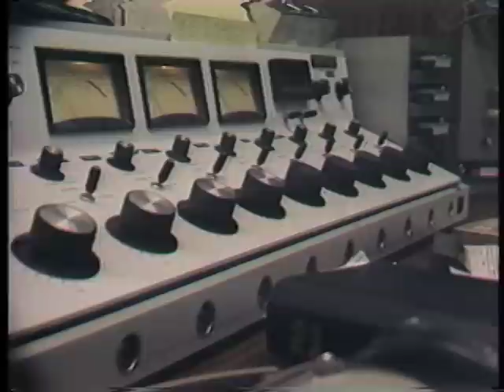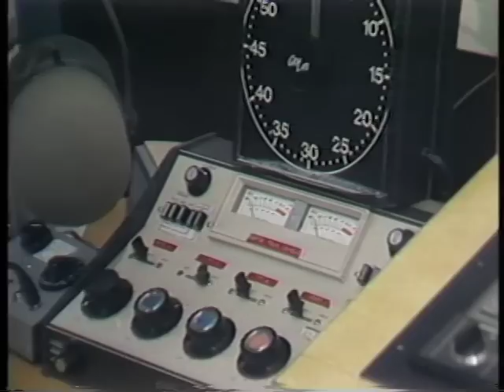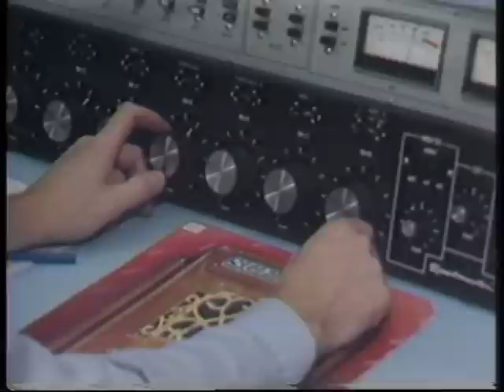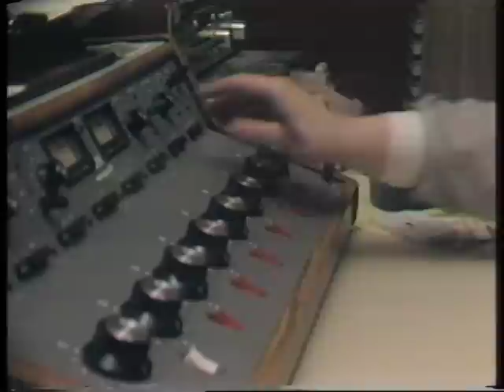Chicago Journal: Christian Radio